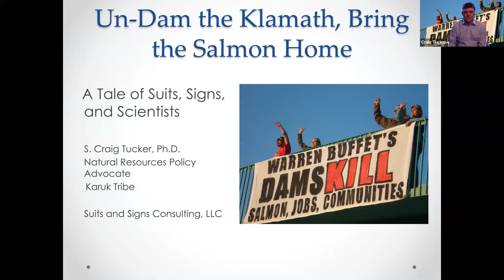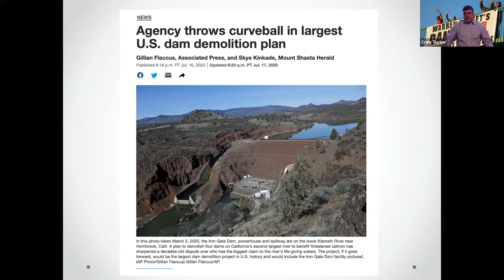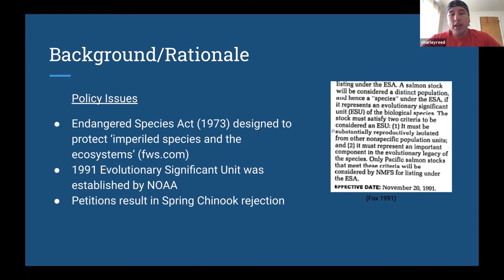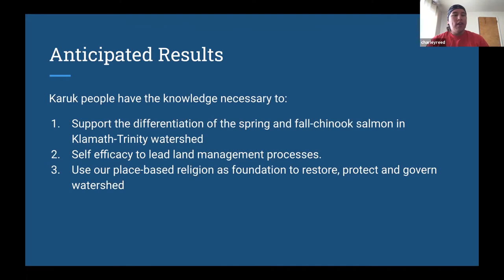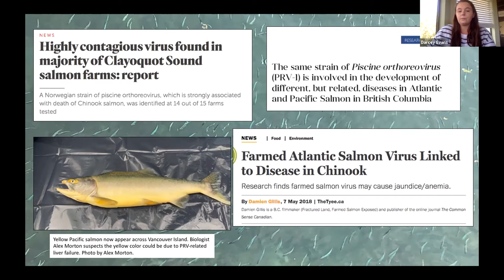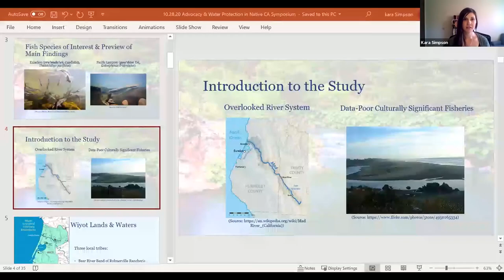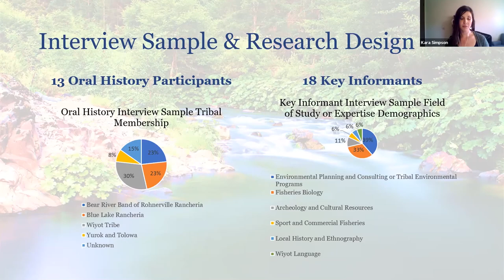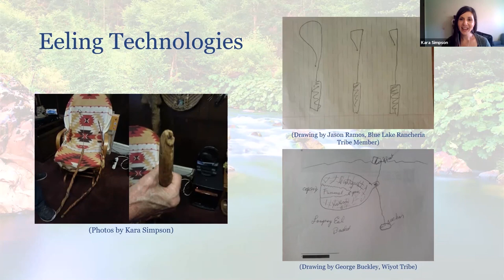Bringing Salmon Home - Advocacy & Water Protection in Native California Symposium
Klamath Dam Removal
with Craig Tucker

Advocating for the Protection of the Spring Chinook Salmon in the Klamath-Trinity Watershed from an Indigenous Knowledge Perspective
with Charley Reed

A Critical Engagement with Salmon Aquaculture
with Darcey Evans

Overlooked Fisheries of Baduwa’t: An Oral History Study Exploring the Environmental and Cultural Histories of Eulachon and Pacific Lamprey in the Mad River Basin, a Wiyot Watershed with Kara Simpson